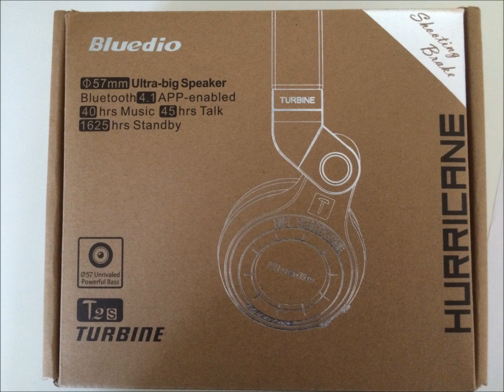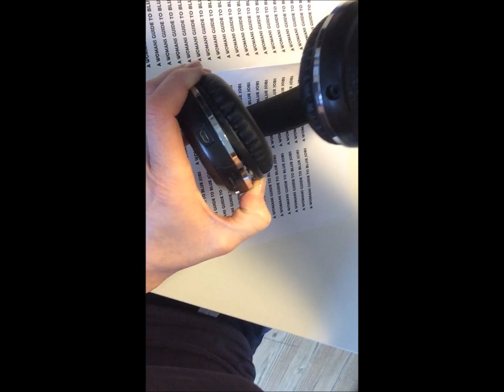How to fix Bluedio wireless headphones (T2S) & look inside - No Power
The wires that attach the battery to the board had come detached when over twisting the earphones.  The headphones would work when plugged in.  This video will show you how to access you wires and which ones go where!